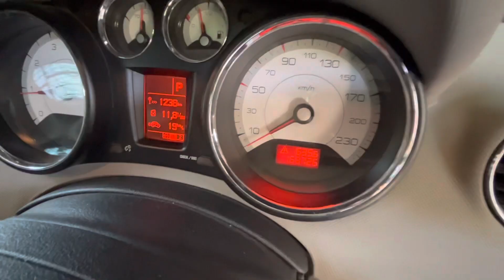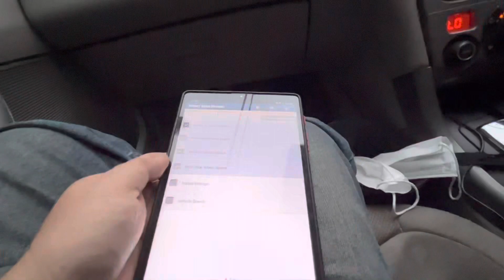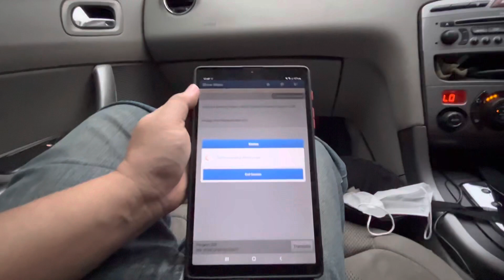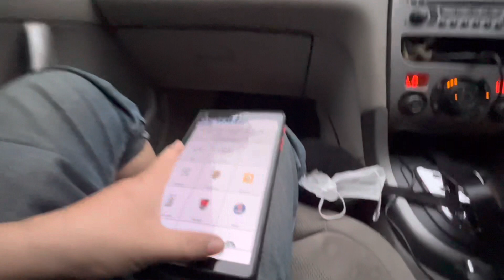Mobil si Urip ganti sensor ABS, Clear fault | peugeot 308 | kamil motor